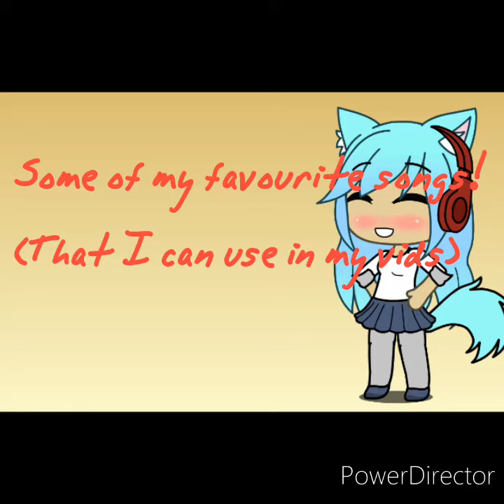Some of My Favourite Songs! (That I can use in my vids)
I cannot believe that this is my 5th "Some of My Favourite Songs! (That I can use in my vids)" Video! I hope that you like it! Thx!
- Lizzie
._____.       (non)           ;-;            l (x-x) l